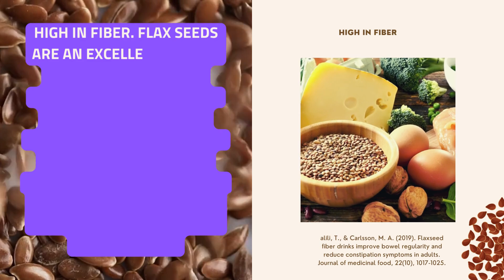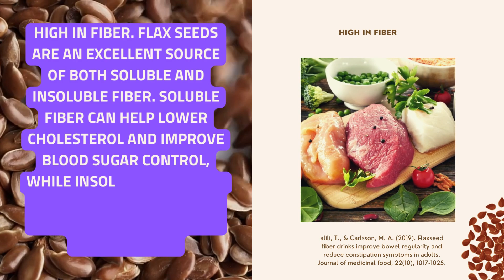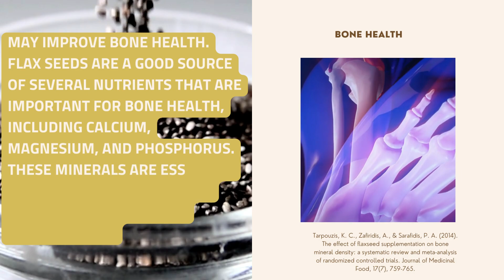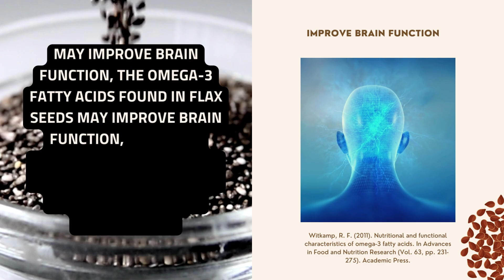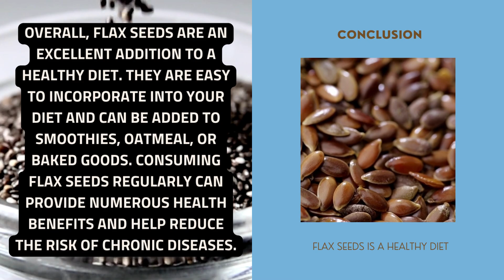Health Benefits Of Flax Seeds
Flax seeds are small, nutty-flavored seeds that are rich in fiber, omega-3 fatty acids, lignans, and other beneficial nutrients. They have been used for thousands of years in traditional medicine and are now gaining popularity in the health food industry.
In this YouTube video, you will learn about the health benefits of flax seeds, how to use them in your diet, and some easy recipes to try at home. The video will cover topics such as:
• The nutritional benefits of flax seeds, including their high fiber content, omega-3 fatty acids, lignans, and other nutrients.
• How flax seeds can help improve heart health, lower cholesterol levels, and reduce inflammation in the body.
• Different ways to incorporate flax seeds into your diet, such as adding them to smoothies, oatmeal, or yogurt, or using them as an egg substitute in baking.
• Easy recipes to try at home, such as flax seed crackers, flax seed muffins, and flax seed energy balls.
Whether you're looking to improve your overall health, manage a specific condition, or simply add some variety to your diet, flax seeds are a great choice. This video will give you all the information you need to get started with this nutritious and versatile superfood.

Please note that the information provided in this video is for educational and informational purposes only and is not intended to be a substitute for professional medical advice, diagnosis, or treatment. Always seek the advice of a qualified healthcare provider with any questions you may have regarding a medical condition. Never disregard professional medical advice or delay in seeking it because of something you have seen or heard in this video.